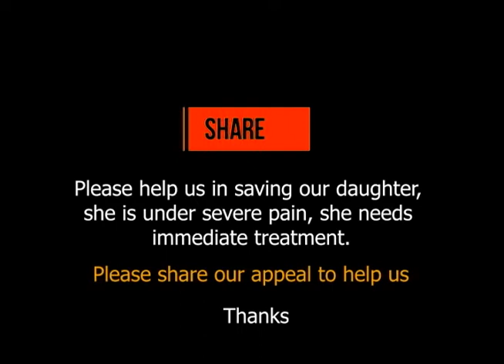Please help me in saving my newly born daughter...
My daughter was born on 13th Dec 2020 and her name is Anvi. She is very beautiful and is my little Angel, but she has a serious physical problem. Her lower abdominal part is underdeveloped.

The doctors suggest that after proper treatment which will include some corrective surgeries, she can live a normal life like us. She is under immense pain and cries very often due to pain.

I can't see her in so much pain and try to do everything possible to relieve her. I am not so educated and I don't know what has happened to her.

Everything was fine before she was born and there were no complications during my pregnancy. My husband does labour work and we have very little land for agriculture.

Our financial condition is not very good and we can't afford such a costly treatment to save her. We need support to save her and we believe that God will help us.

I have complete faith in God and I know that my daughter will live a normal life like all of us. Please help me in saving my daughter's life and give her a normal and healthy life.